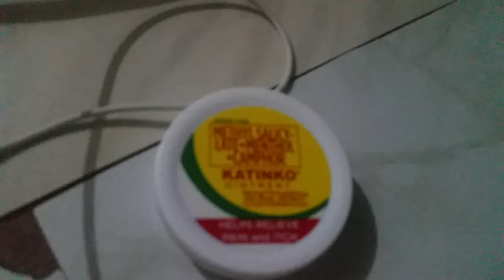Katinko Ointment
1278 khz